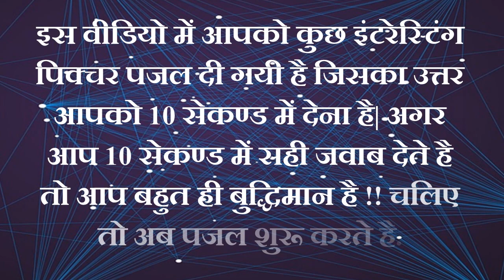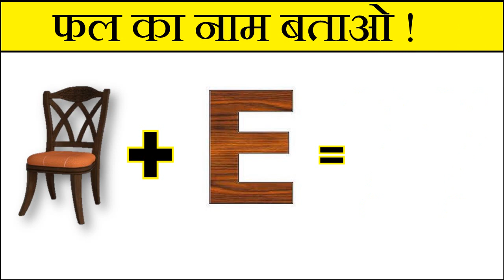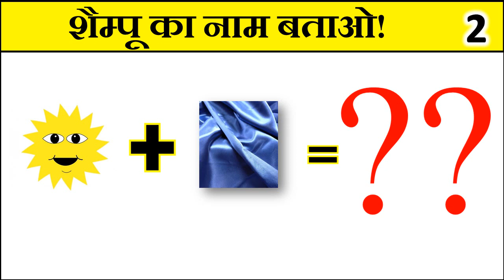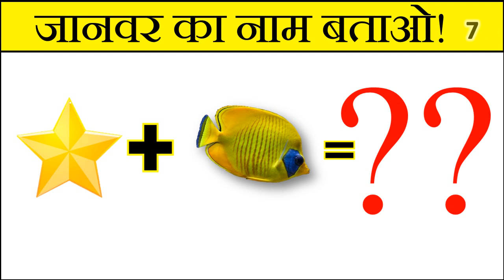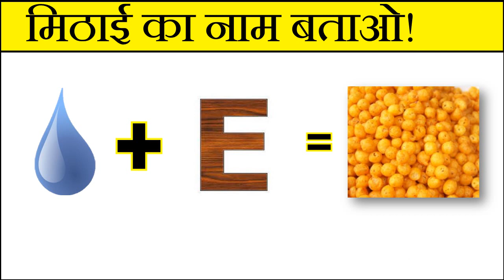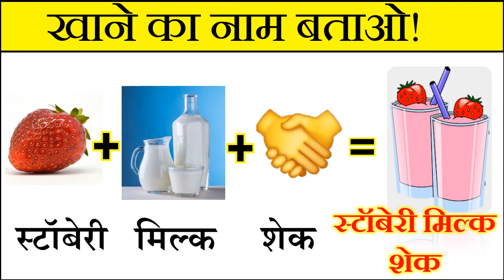गाने का नाम बताओ | Emoji पहेलियाँ | Guess Movie Song Name | Emoji Puzzle | Demagi Picture Puzzle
यहां पर आपको कुछ मजेदार पहेलियाँ जैसे TV सीरियल का नाम बताओ हिंदी पहेली दिमागी पहेली लड़की का नाम बताओ मूवी का नाम बताओ पहेली लड़की का नाम बताइये पहेली और हिंदी पजल बताई गयी है जिनका जवाब आपको 10 सेकंड में देना है अगर आप इन हिंदी पजल यानी मजेदार पहेलियाँ का जवाब 10 सेकंड में देते है तो आप जीनियस है मजेदार पहेलियाँ मजेदार पहेलियाँ वीडियो दस मजेदार पहेलियाँ मजेदार जासूसी पहेलियाँ हिंदी पहेलियाँ मजेदार लड़की का नाम बताओ पहेली लड़के का नाम बताओ पहेली गेस नेम क्विज इन हिंदी गेस गेम पहेलियाँ हिंदी रिडल्स पहेलियाँ विथ आंसर gk क्विज पहेलियाँ इन हिंदी पहेलियाँ इमोजी पिक्चर पजल इमोजी पहेलियाँ पिक्चर पजल मेकअप का नाम बताओ चिड़िया का नाम बताओ सब्जी का नाम बताओ रंग का नाम बताओ मूवी का नाम बताओ गाने का नाम बताओ |